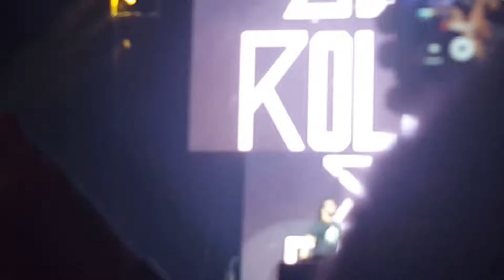Seth Rollins vs kevin owens wwe live Lyon 2016